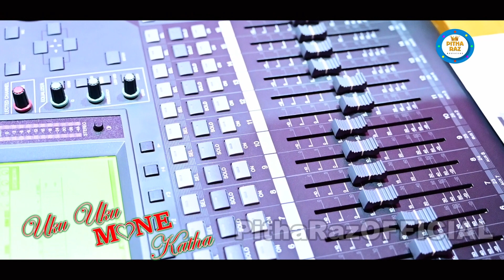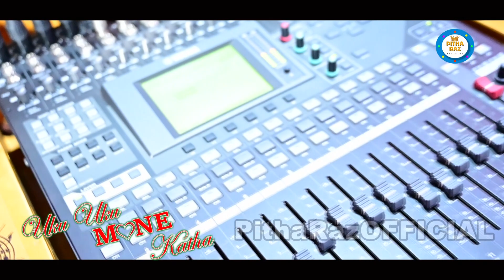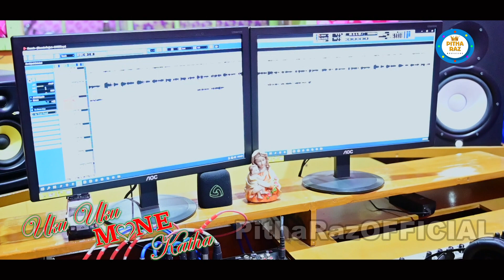Uku Uku MONE Katha|| NEW SANTALI STUDIO VERSION 2021|| KUMAR SAWAN & BHANUMATI ||ROCKING SUPER SONG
Song - Uku Uku MONE Katha
Singer - KUMAR SAWAN & BHANUMATI
Lyrics - SAMAY TUDU
Music- RAJU SINGH
Director / Producer - PITHARAZ HEMBRAM
Co-Producer- BHANJ BAYAR (LAKHAN)
DOP- DHIROJ KUMAR (DarkMoon Studio)
Edit - GOPAL DADA
Special Thanks - DILLIP KUMAR
Recorded At- SINGH AUDIO BARIPADA
Banner- GAATE JURI PRODUCTION

Legal Advisor - SACHIDANANDA ACHARYA (TUNA BHAI) Advocate Cum Notary Public Govt. of Odisha, District Court Baripada, Regd. No. 22/12

Full HD Video Song/Films/Serial On My Channel...

ALL COPYRIGHT PROPERTY OF "PithaRaz OFFICIAL" .

WARNINGS-
This Song / Video is a Copyright Property of " PithaRaz OFFICIAL " . If same Audio or Video may be upload on any other channel, that channel have to face legal action